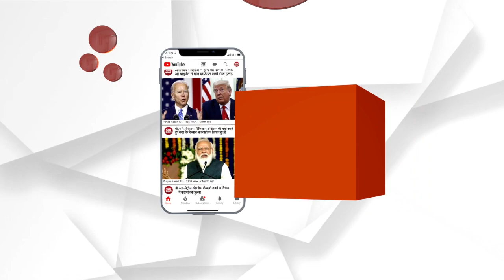PM Modi की Copy करना Shyam Rangeela को पड़ा भारी, Forest department ने भेजा Notice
प्रधानमंत्री नरेंद्र मोदी की मिमिक्री कर फेमस हुए कॉमेडियन श्याम रंगीला को पीएम की नकल करने भारी पड़ गया है। वन विभाग ने नोटिस जारी कर रंगीला को तलब कर लिया है। कहा जा रहा है कि वाइल्ड लाइफ प्रोटेक्शन एक्ट का उल्लंघन करने के मामले में श्याम पर कार्रवाई हो सकती है।
Comedian Shyam Rangeela, who became famous by mimicking Prime Minister Narendra Modi, has found it difficult to imitate the PM. The Forest Department has issued a notice and summoned Rangeela. It is being said that action may be taken against Shyam for violating the Wildlife Protection Act.

Produced By: Punjab Kesari Rajasthan
Script Edited By: Priyanka
Video Edited By: Sonu